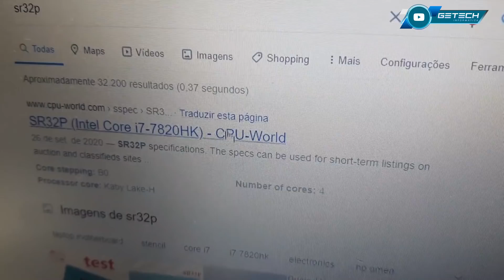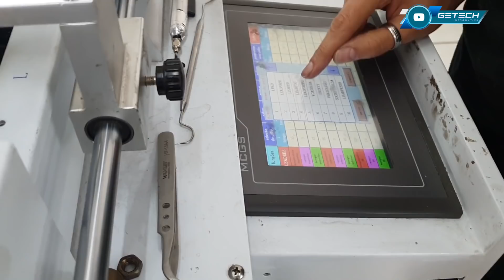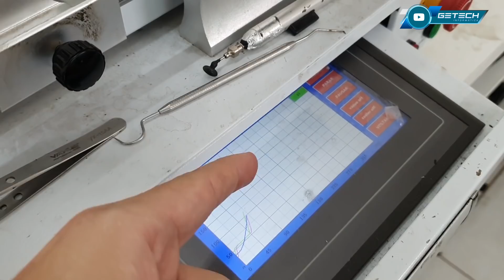PROCESSADOR INTEL 7ª GERAÇÃO DE R$2000,00 EXPLODIU DENTRO DO NOTEBOOK!